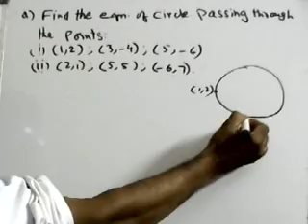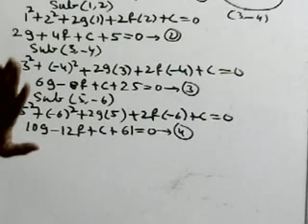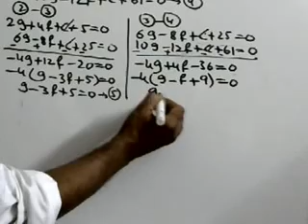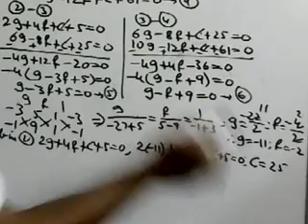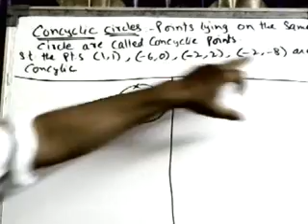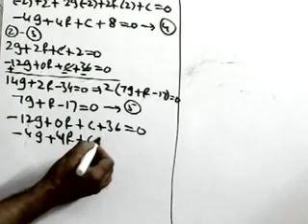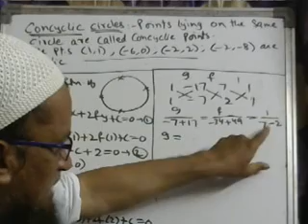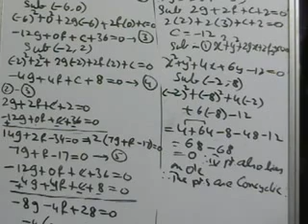part-1 : Circles | Mathematics | Intermediate IIB | AP & TS Syllabus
important long questions for exams